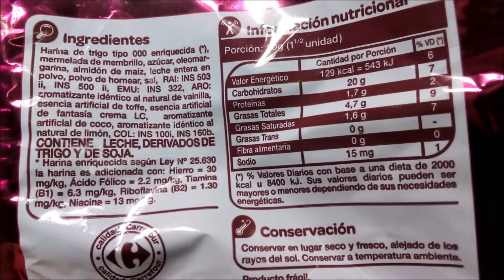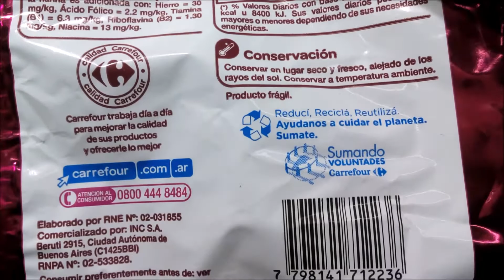Carrefour Mini Frolitas Galletitas Dulces con Mermelada de Membrillo ( Trio ) - Quince jam cookies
Galletitas dulces con mermelada de membrillo. Tenor graso: 16%. Peso neto: 300g.
Elaboradas por: Productos Trio S.A. ( RNE 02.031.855 ); San Justo, Partido de La Matanza, Provincia de Buenos Aires, Argentina.

Ingredientes: harina de trigo tipo 000 enriquecida, mermelada de membrillo, azúcar, oleomargarina, almidón de maíz, leche entera en polvo, polvo de hornear, sal, RAI: INS 503ii, INS 500ii, EMU: INS 322, ARO: aromatizante idéntico al nautral de vainilla, esencia artificial de toffee, esencia artificial de fantasía crema LC, aromatizante artificial de coco, aromatizante idéntico al natural de limón, COL: INS 100i, INS 160b. CONTIENE LECHE, DERIVADOS DE TRIGO Y DE SOJA.

Información nutricional:
Porción: 30g (1 1/2 unidad)
Valor energético: 129Kcal=543KJ (6% VD)
Carbohidratos: 20g (7% VD)
Proteínas: 1.7g (2% VD)
Grasas totales: 4.7g (9% VD)
   Grasas saturadas: 1.6g (7% VD)
   Grasas trans: 0g
Fibra alimentaria: 0g (0% VD)
Sodio: 15mg (1% VD)